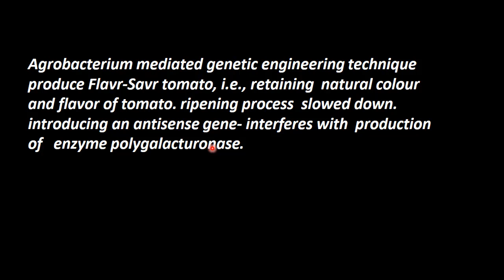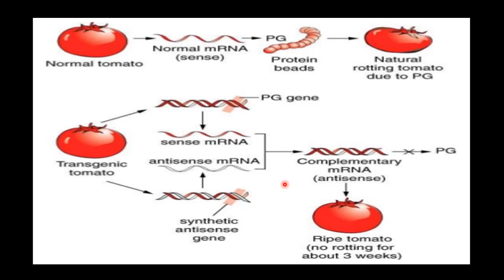41.Botany | Biotechnology - Principle and Processes | Flavrsavr Tomato